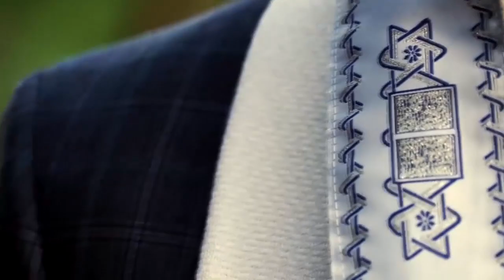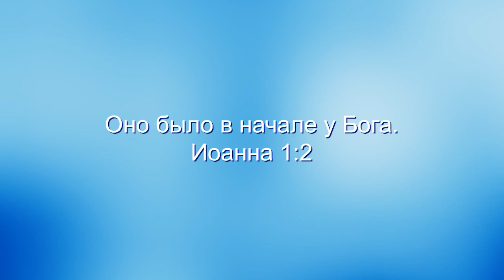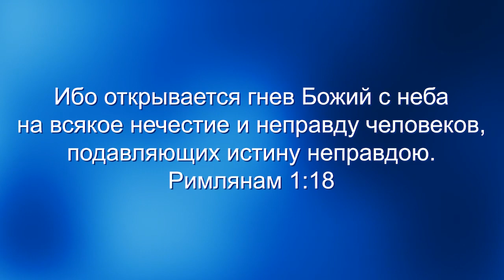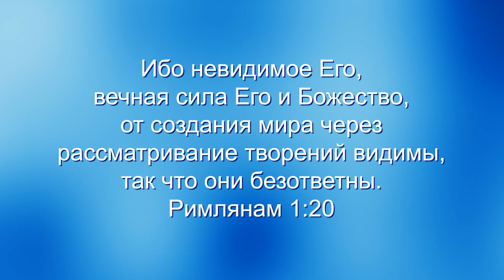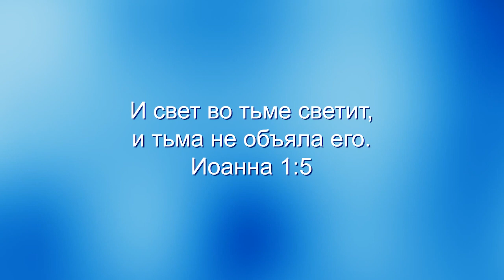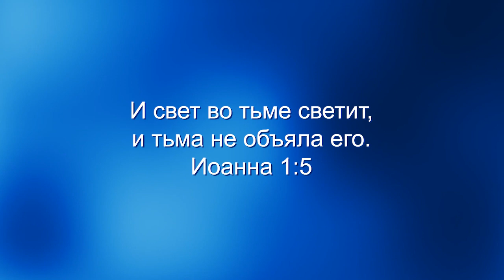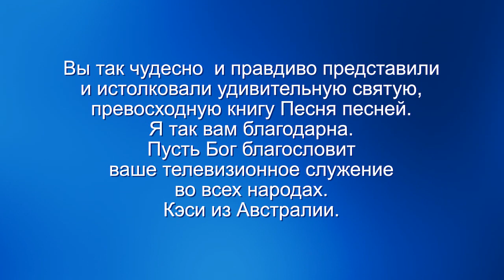Тайны в Евангелие от Иоанна: все знают. «Узнавая еврейского Иисуса» (77)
Это серия под названием «Тайны в Евангелие Иоанна». Иоанн проник в глубокие тайны.
В этом выпуске раввин Кёрт Шнайдер говорит о том, что Слово Божье в самом начале было с Богом. Всё, что было сотворено, сотворено посредством Слова. Слово это свет, просвещающий каждого человека.
Раввин начнет с 1 главы Иоанна с первого стиха, и вместе с ним вы придете к еще одной тайне. Изучайте Писание вместе со Кёртом Шнайдером. Это будет увлекательно.